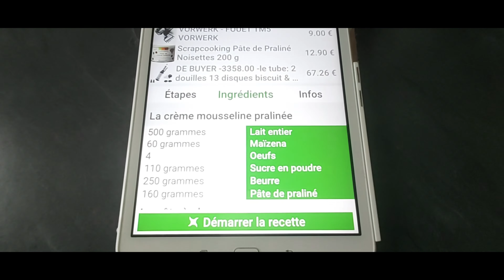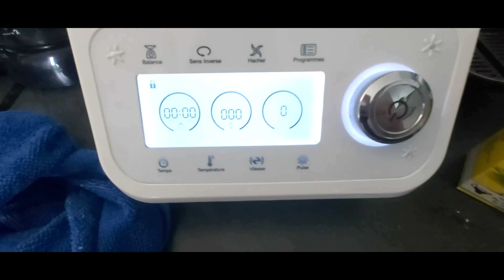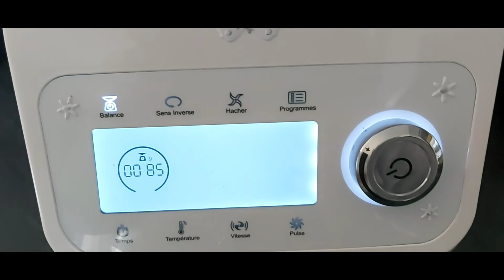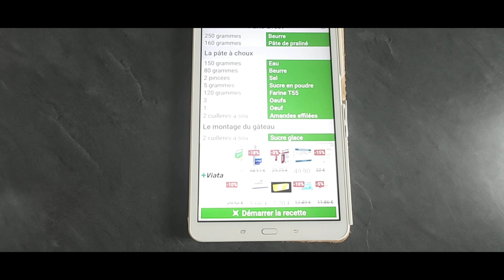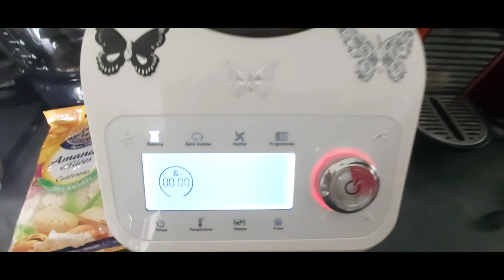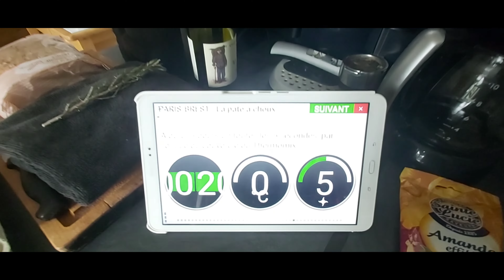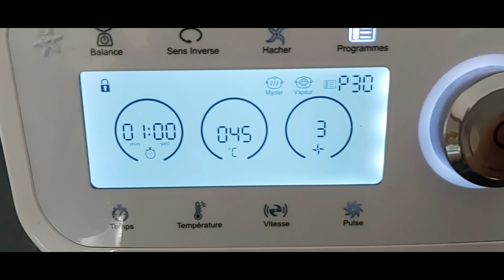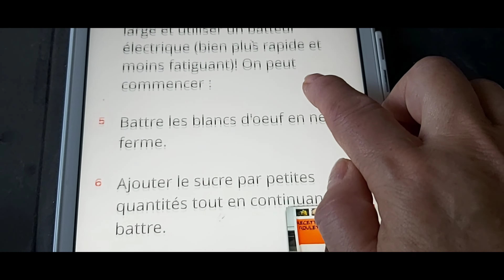Compact Cook Pro 😃 Paris-Brest revisité 🙂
Ne m'en veuillez pas pour cette vidéo ! 😐
Je ne l'ai pas préparée c'est du spontané 🙃
Mais le gâteau était très bon 😃
Pour les meringues j'ai d'abord fait avec du Sucre glace et ça a raté...pâte molle...
Avec le Sucre en poudre aucun souci 😉
C'est en faisant des erreurs que l'on avance non ?! 😊

Ingrédients :

Pour la crème mousseline pralinée

- 500 grammes de lait entier
- 60 grammes de Maïzena
- 4 oeufs
- 110 grammes de Sucre en poudre
- 250 grammes de beurre
- 160 grammes de pâte de praliné

Pour la pâte à choux

- 150 grammes d'eau
- 80 grammes de beurre
- 2 pincées de sel
- 5 grammes de Sucre en poudre
- 120 grammes de farine
- 3 œufs
- 1 œuf
- 2 cuillères à soupe d'amandes effilées
Pour les meringues
- 2 blancs d'œufs
- 120 grammes de Sucre en poudre

Pour écouter votre musique préférée tout en cuisinant 🥰: